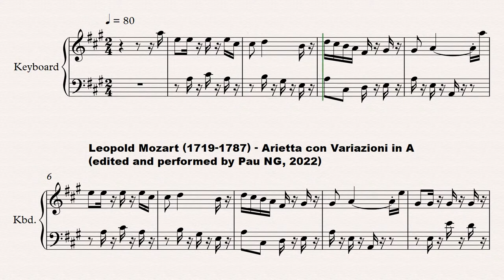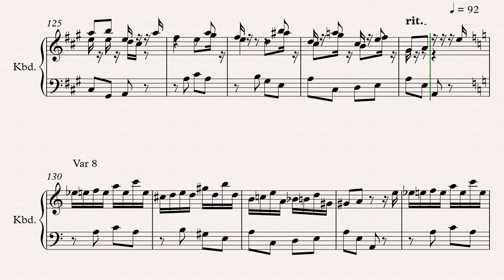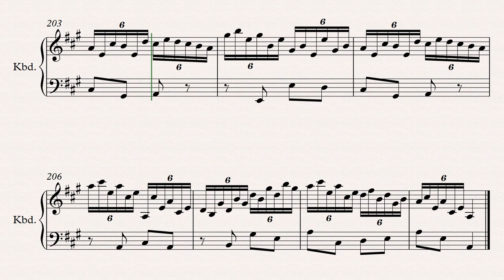[Sheet music] Leopold Mozart (1719-1787) - Arietta con Variazioni in A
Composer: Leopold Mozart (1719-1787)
Work: Arietta con Variazioni in A
Software: Sibelius + Instruments samples
World Premiere: Yes
Sheet music (pdf): No available

Johann Georg Leopold Mozart
(Augsburg, 14 November 1719 - Salzburg, 28 May 1787)

German composer and pedagogue. The son of a bookbinder, Mozart received his earliest education from the Jesuits at the St. Salvator Gymnasium and Lyceum. While at the latter, he distinguished himself as an actor and singer, although he also progressed as a violinist and organist. As a polymath with many varied interests in the sciences and philosophy, he enrolled at Salzburg University, earning a bachelor’s degree in 1738. Although he was expelled the following year for lack of attendance in the natural sciences, he attached himself to the court of Count Johann Baptist of Thurn-Valsassina und Taxis as a violinist and valet, publishing his first works, a set of six church trio sonatas, as his Op. 1. In 1743 he was appointed second violinist at the court of the Prince-Archbishop of Salzburg, Count Leopold Anton von Firmian, later serving under his successors, Sigismund von Schrattenbach and Heironymous Colloredo. In 1758 he was appointed as vice Kapellmeister, a position he retained for the remainder of his life. Although the main emphasis in studies of his life have focused on the training of his son, Wolfgang Amadeus Mozart, during which he was absent from his post for long periods of time as he toured with his two children throughout Europe, his own reputation as a teacher and composer was significant. The most important treatise was his Versuch einer gründlichen Violinschule of 1756, a work that was translated into many languages during his lifetime and is still in print. Much information on his personality can be gleaned from biographical studies of his son, but it can be said that, although a disciplinarian, he had many interests beyond music; he was well read, and in later life he was a kind, generous individual, even though his relationship with his son can be seen as problematic. As a composer, Mozart was prolific and a worthy model for his son in the variety of works that he wrote. These include six university plays/oratorios; seven Masses; six litanies; numerous Psalms, Sequences, hymns, and such; 21 Lieder; 69 symphonies; four serenades; two divertimentos; six partitas; 12 concertos; much miscellaneous dance music; six trio sonatas; nine trios; three keyboard sonatas; and many smaller works. Mozart’s style is in the vein of Empfindsamkeit, although he has a descriptive flair in his music. For example, he frequently includes local everyday life in his musical portrayals of sleigh rides, hunts, peasant weddings, and so forth. His daughter, Maria Anna (or Nannerl), was the recipient of a pedagogical work, the Notenbuch, which contains practical small pieces (and a number of very early works by her brother). Mozart’s music has been cataloged according to LMV or Eisen numbers.